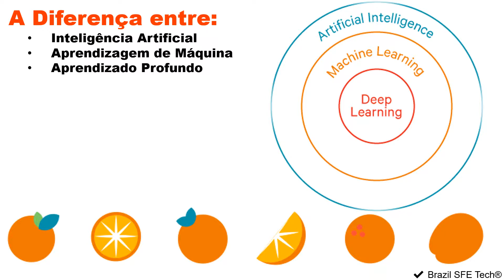04 - Diferenças Inteligência Artificial, Aprendizagem de Máquina e Aprendizado Profundo?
Qual é a diferença entre Inteligência Artificial, Aprendizagem de Máquina e Aprendizado Profundo?
✔ Brazil SFE Tech®